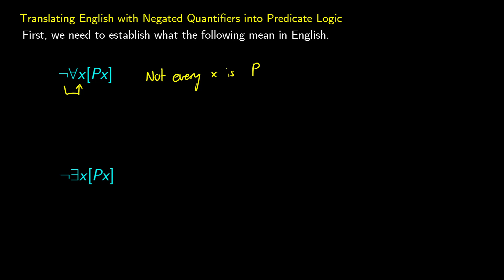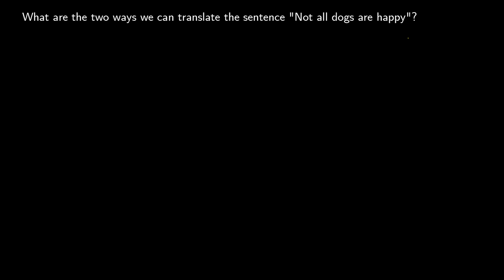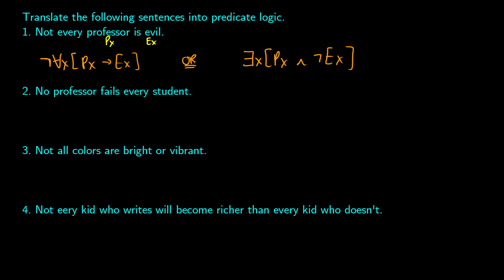Translating NO and NOT ALL into Predicate Logic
In this video on Logic, we learn to translate English sentences into Predicate Logic. We introduce the negated universal and existential quantifier "No x is P" and "Not every x is P" and then do some practice problems. Predicate Logic translation is fun, eh?

0:00 - [Predicate Logic to English]
2:39 - [No X is P]
4:47 - [Not all X are P]
6:43 - [Practice Exercise]

*--Recommended Textbooks--*
The Logic Book
Modal Logic for Philosophers (Garson)
A Friendly Introduction to Mathematical Logic
An introduction to Formal Logic with Philosophical Applications

Hello, welcome to TheTrevTutor. I'm here to help you learn your college courses in an easy, efficient manner.

Special Thanks to the following incredible supporters for supporting the channel and making these videos possible!
- Nikita Tsyganov